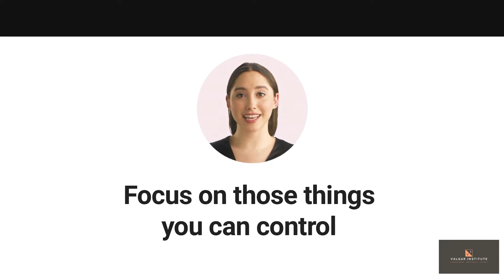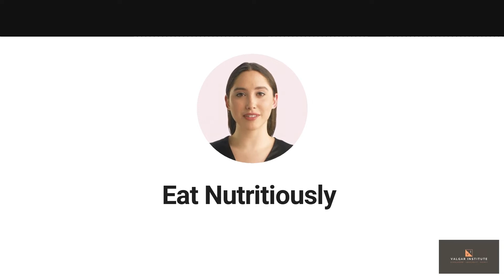4 Calming Strategies That Help You Find Inner Peace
Teaching the mind to consciously enter into a spiritual and psychological state of serenity is essential in navigating life's challenges. In this short video, you will engage around 4 calming strategies to help you find inner peace; choosing the road of inner peace aids us in navigating the choppy waters of doubt, pain, and despair. Inner peace helps us focus and stay on task by calming our minds and making it easier for us to perceive our route. By reaching inner peace, we gain greater clarity in setting clear goals.